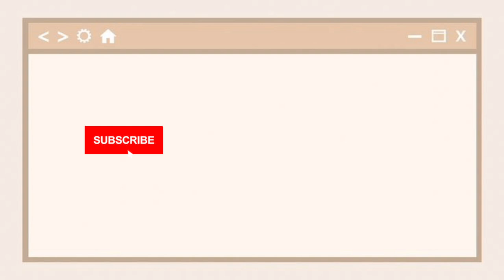♡ I AM GOD ♡ superior confidence, ultimate self-esteem & self-love! (LISTEN ONCE) - POWERFUL⚠️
What this video manifest--

♡ You always have everything as you want.
♡ You want it, you get it.
♡ You can always have everything without doing anything.
♡ You always get what you want, and nobody else's.
♡ You're revered by everyone.
♡ Everybody indulges you.
♡ You are adored by everyone.
♡ To materialize, you never even need to move a muscle.
♡ You are always given everything.
♡ For you, manifesting has always been simple and enjoyable.
♡ Your desires never require a waiting period.
♡ With subliminals, results are always immediate.
♡ Be the best version of yourself.
♡ Be genetically superior.
♡ Receive unconditional self-love, self-esteem, self-respect, confidence, mental health, mindset, happiness and self-satisfaction
♡ Love yourself internally to glow up externally.
♡ You’re flawless, you’re the prettiest dream alive.
♡ You’re on top of the world.
♡ You’re limitless.
♡ You're everyone’s number one
♡ Be the most seductive feminine energy
♡ Be such a luck magnet!
♡ You’re a miracle, successful & winning

note. one consequence of having a god complex I have personally come to notice is that being humble would be difficult for you, that means you may find some people annoying or irritating if they don't meet your standards or opinions.
Another consequence is, your way of communication would change. You would start demanding things. I would ask you to reflect on it, as this may make some people feel offended.
I will soon make a defense booster for such consequences, till then, know that being superior also means ruling over others and as a ruler you will face good and bad both consequences. Don't forget to practice gratitude and mindfulness to minimize the damage and maximize the results. Also do let me know your experiences, so I can make subs that give you only the best of best results.